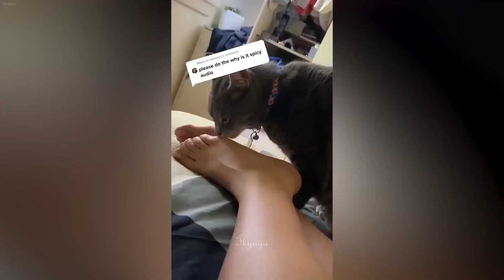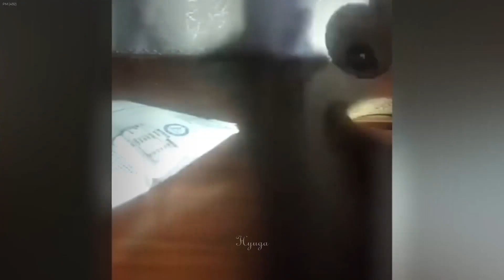CLASSIC Dog and Cat Videos 🐶 😹 1 HOURS of FUNNY Clips